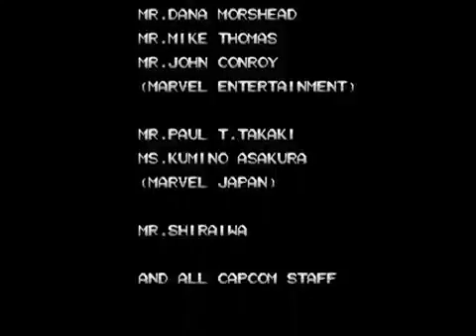X Men: Children of the Atom Wolverine Playthrough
Recorded with Final Burn Alpha-RR (Rerecording) Wolverine has the grand honor of being the longest-running playable character in the entirety of Capcom's .

Playthrough of Children of the Atom with Wolverine, and may be the last. Wolverine, Iceman, and Cyclops are the only three characters I use in this particular title .

Played by Xavier. I received this CPS2 game quite a long time ago, it was the second arcade game that became a part of my collection. It came with it's own .

ウルヴァリン「俺は誰の指図も受けねぇ。」11:17で豪鬼乱入もあるぞ！【SS】X-MEN: Children of the atom - Wolverine Playthrough ☆マーブル再生リスト（Playlists.